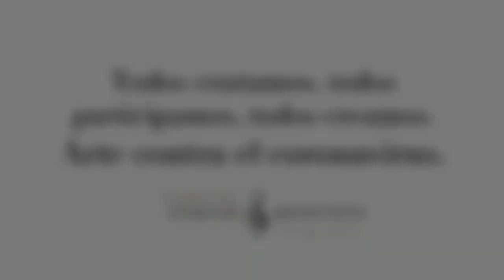Sentir el cuerpo desde la Calma 2. Yoga 6. IES Rusadir. Melilla Todas Participamos